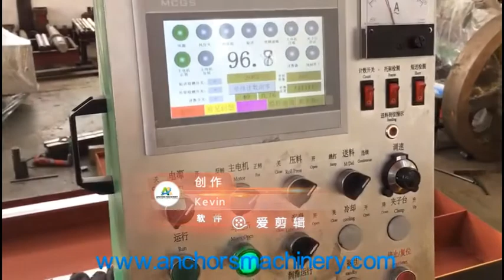Bearing cylindrical tapered roller cold forging machine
Bearing cylindrical tapered roller cold forging machine-automatic production and high speed